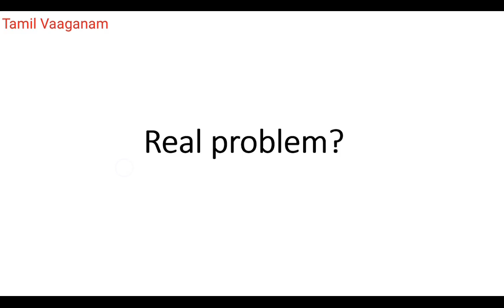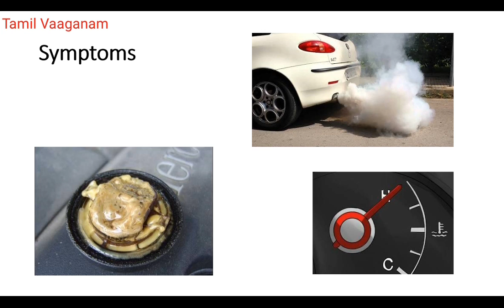COOLANT LEAK IN CAR | SOLVE COOLANT LEAK TIPS | TAMIL VAHANAM | AUTOMOBILE CHANNEL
This will help you to understand how coolant leak problem which can be solved with some basic understanding of cooling system.